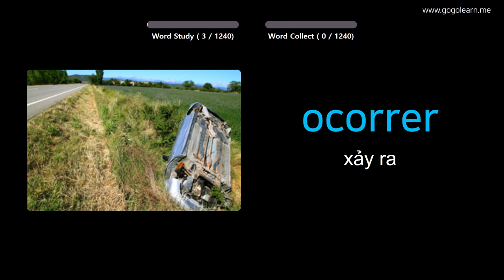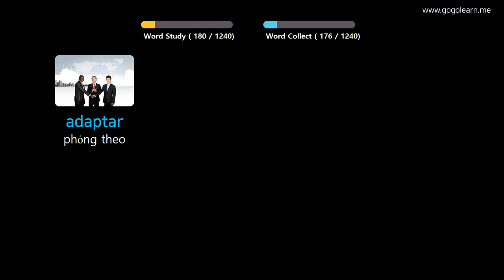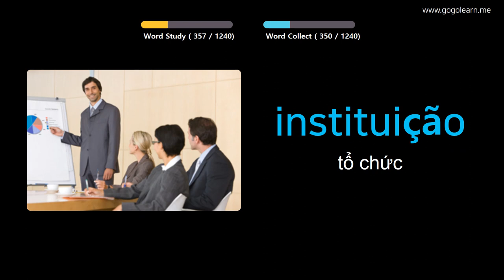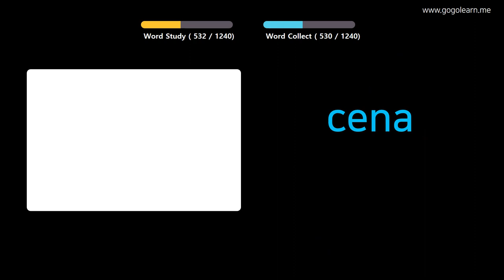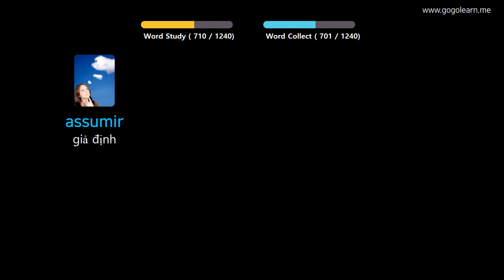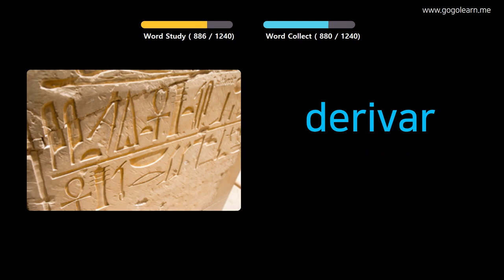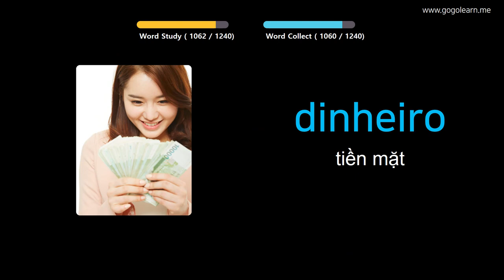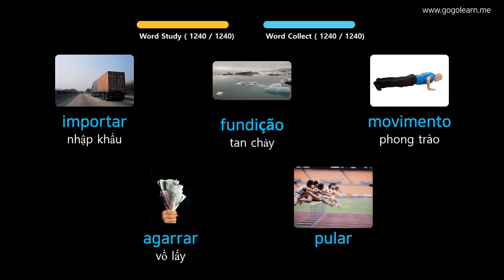Học Tiếng Bồ Đào Nha Qua Hình Ảnh |Từ Vựng Tiếng Bồ Đào Nha Trường Tiểu Học | Golearn